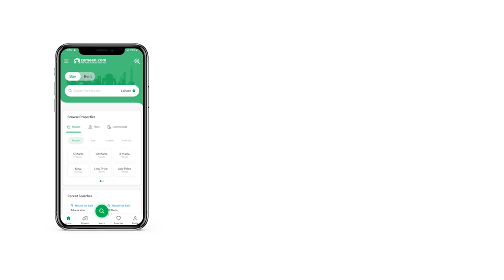10 MARLA HOUSE FOR SALE IN BUCH EXECUTIVE VILLAS MULTAN